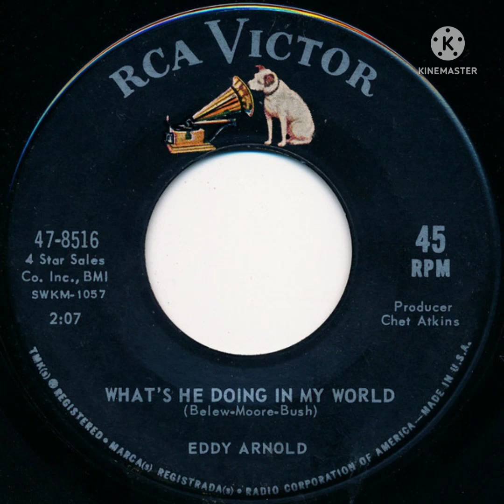What's He Doing In My World (Single, 1965)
1. What's He Doing In My World
2. Laura Lee